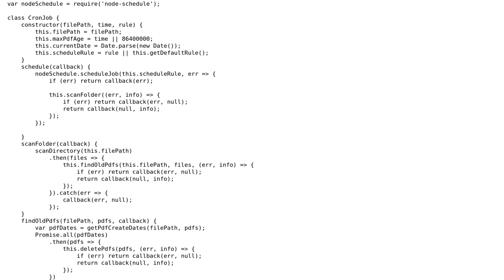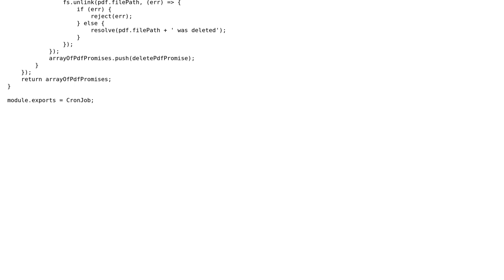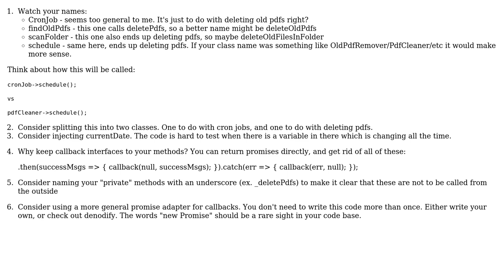ES6 cron module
With thanks & praise to God, and with thanks to the many people who have made this project possible! | Content (except music & images) licensed under CC BY-SA | Music | Images & others | With thanks to user Robert Yates user Magnus Jeffs Tovslid user Jamal and the Stack Exchange Network Trademarks are property of their respective owners. You are responsible for your own actions.